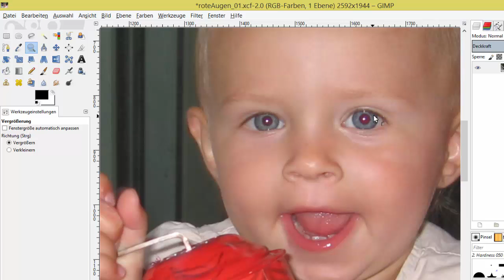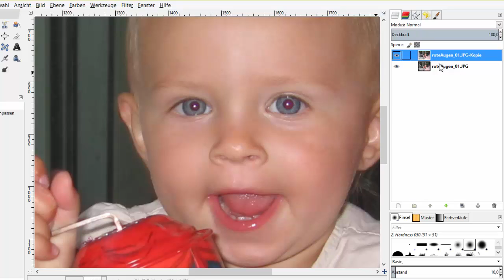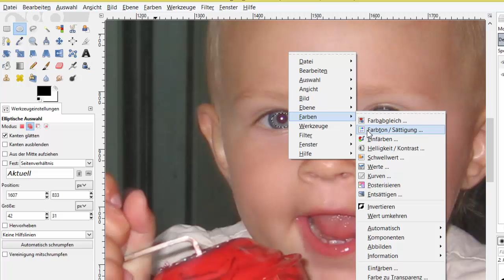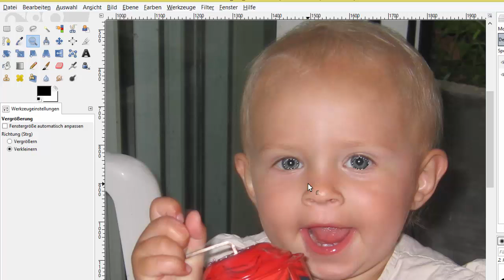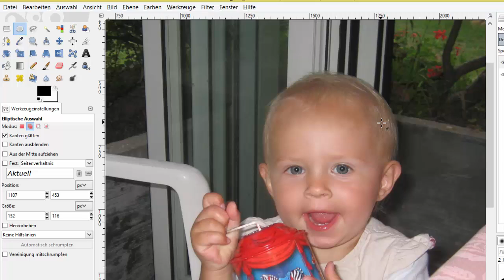2. Rote Augen korrigieren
Du lernst hier u.a. wie man in Fotos "Rote Augen" korrigieren kannst.